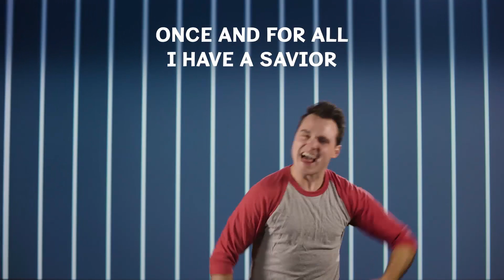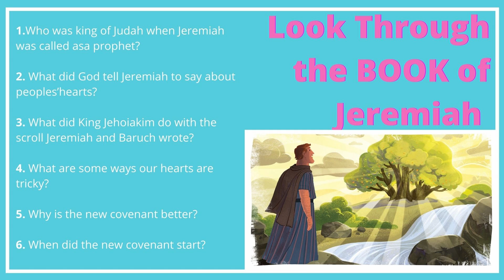Elementary - Unit 15, Session 3: Jeremiah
Unit 15, Session 3: Jeremiah, Prophet to Judah

Jeremiah told about a day when God would forgive sin and change people’s hearts. Jesus made these words come true. God forgives our sin through His Son, Jesus. He changes us and gives us power through His Spirit to obey His commands.

for colouring & activity pages